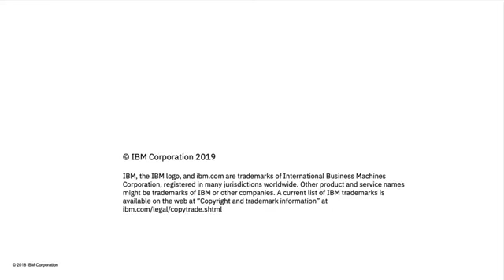Cybersecurity Roles, Processes & Operating System Security - Learn Security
This is the best Security course
Cybersecurity Roles, Processes & Operating System Security overview
This course gives you the background needed to understand basic Cybersecurity around people. process and technology. You will learn:● Understand the key cybersecurity roles within an Organization. ● List key cybersecurity processes and an example of each process.
● Describe the architecture, file systems, and basic commands for multiple operating systems including Windows, Mac/OS, Linux and Mobile.
● Understand the concept of Virtualization as it relates to cybersecurity Finally, you will begin to learn about organizations and resources to further research cybersecurity issues in the Modern era.
This course is intended for anyone who wants to gain a basic understanding of Cybersecurity or as the second course in a series of courses to acquire the skills to work in the Cybersecurity field as a Jr Cybersecurity Analyst.
The completion of this course also makes you eligible to earn the Cybersecurity Roles, Processes & Operating System Security IBM digital badge. More information about the badge can be found